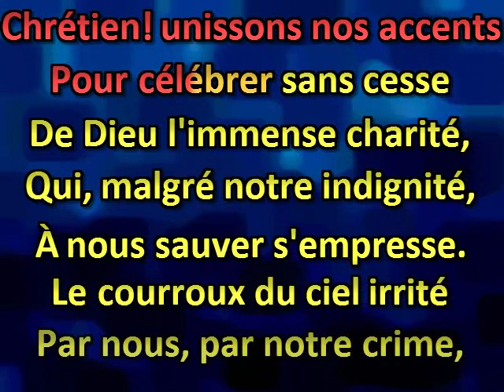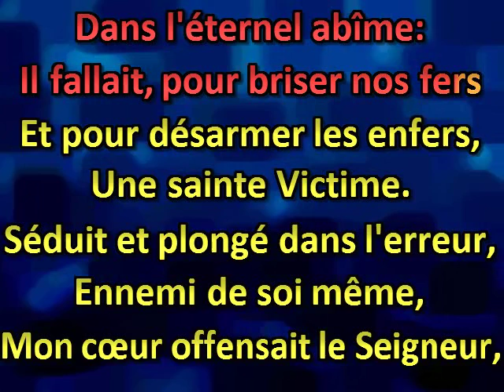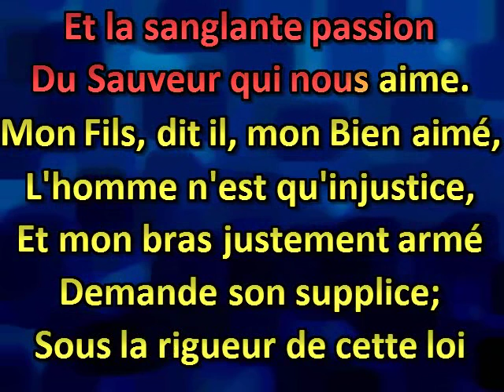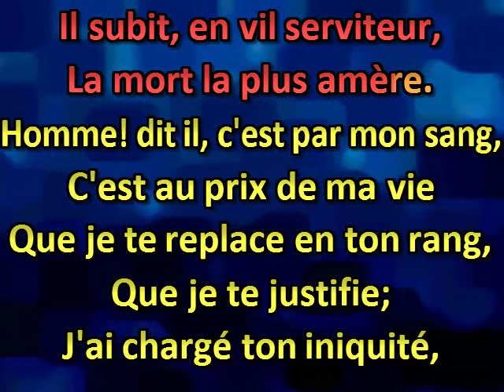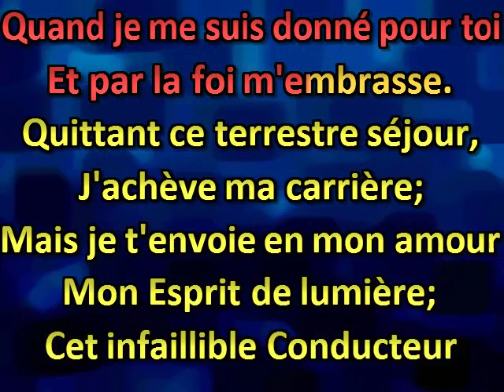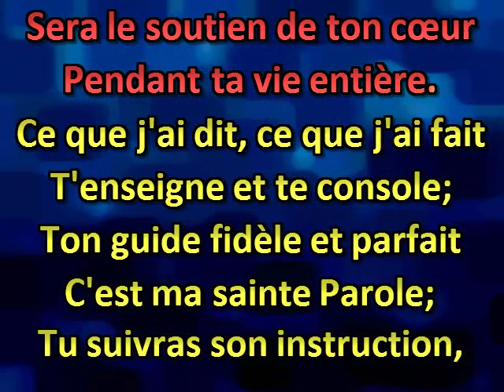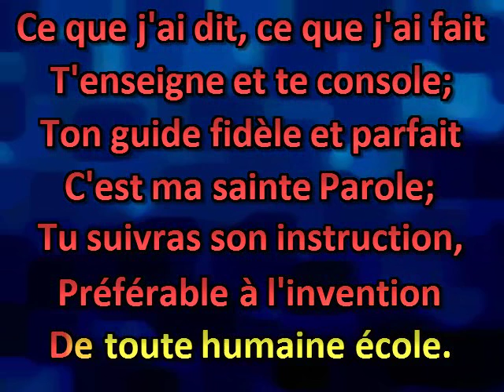Faisons éclater dans nos chants